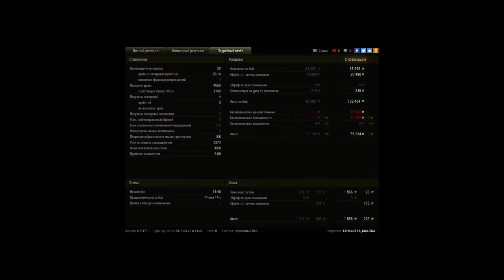Bat.-Châtillon 25 t, Эрленберг, Стандартный бой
Игрок: TAHKuCTKA_MALLlKA [LAIR]